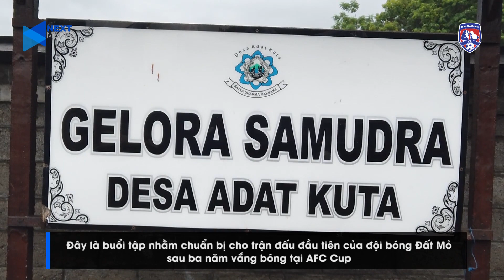Than Quảng Ninh và buổi tập đầu tiên trên đất Indonesia, sẵn sàng cho AFC Cup 2020 | TQN Official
CLB Than Quảng Ninh và buổi tập đầu tiên tại Indonesia, sẵn sàng cho hành trình tại AFC Cup 2020

Sáng ngày 9/2, CLB Bóng Đá Than Quảng Ninh đã có buổi tập đầu tiên trên đất Indonesia. Cơn mưa nặng hạt không khiến cho Mạc Hồng Quân và các đồng đội giảm sự hưng phấn trong lần trở lại AFC Cup sau ba năm vắng bóng

Trận đấu giữa Than Quảng Ninh và chủ nhà Bali United sẽ diễn ra vào 18h30 ngày 11/2 (theo giờ Việt Nam). Hãy cùng theo dõi và cổ vũ cho đội bóng Đất Mỏ trong hành trình tại AFC Cup 2020, các bạn nhé!